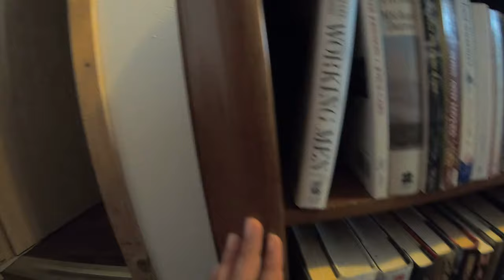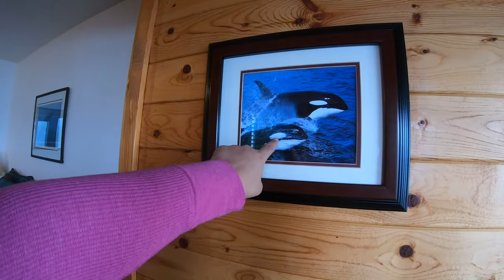Best stays in Alaska: Resurrection Lodge on the Bay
Seward's Resurrection Lodge on the Bay is one of the most beautiful places to stay in Seward with a fantastic view of resurrection bay Alaska.

In this video we share with you a lodge tour as well as some unique wildlife sights in Seward Alaska.